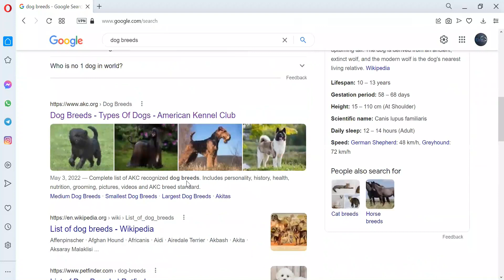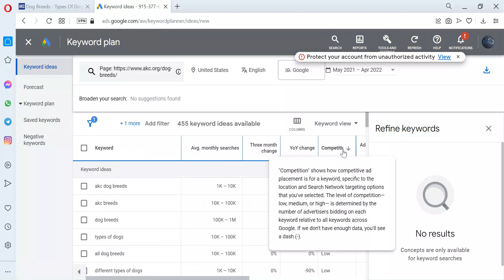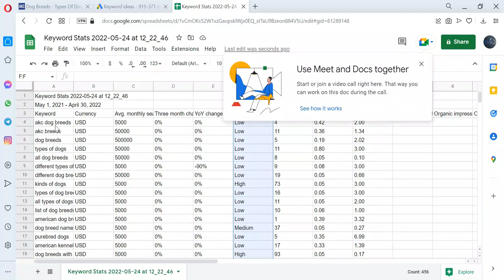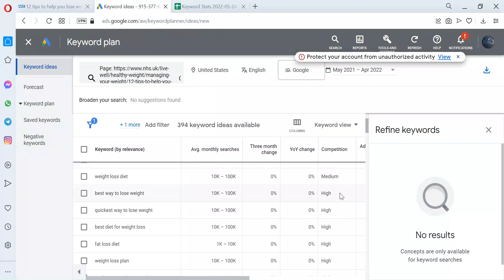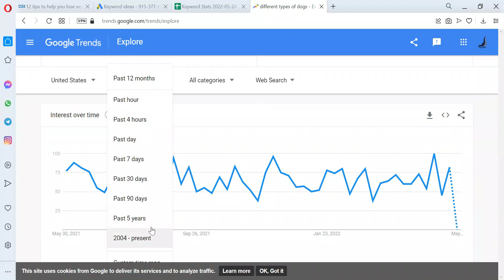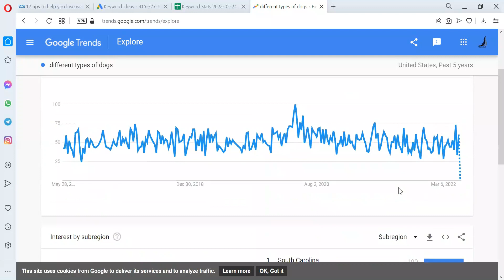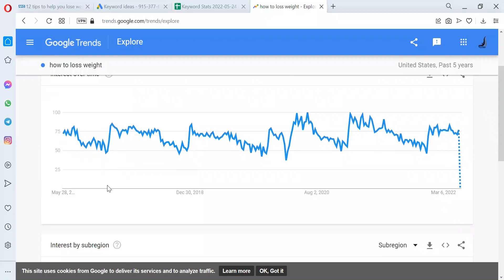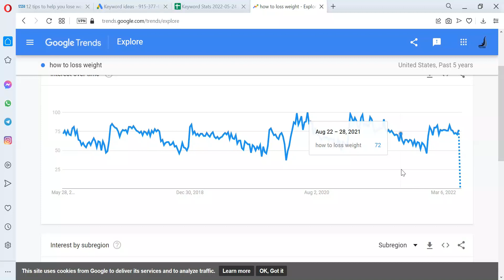Long Tail Keyword Research & Google Trends - Google AdSense මුල සිට සරලව ඉගෙනගනිමු (Part 08)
හරිම දේ උගන්වන හොඳම තැන.

අපි ඔබ වෙනුවෙන් නිබඳවම  කැපවන්නෙමු.❤️

E-Learning Studies - Powered by EBRANDING

- Google AdSense මුල සිට සරලව ඉගෙනගනිමු -